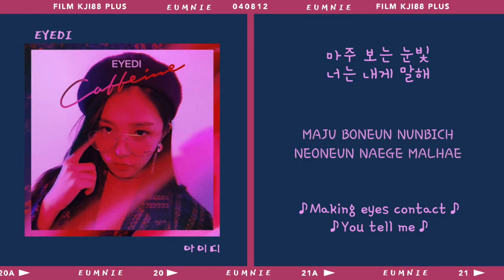Eyedi(아이디) - Caffeine | Han l Rom l Eng | Lyrics Video | 가사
Hello everyone ~ I'm back with another video ~ This song was requested by a viewer, Falling Jams, in the comment section under my community post ~ This song gives a retro and exciting vibe ~ Please listen to this song a lot hehe ~ Thank you for supporting my videos and my channel ~ Please stay safe and healthy ~